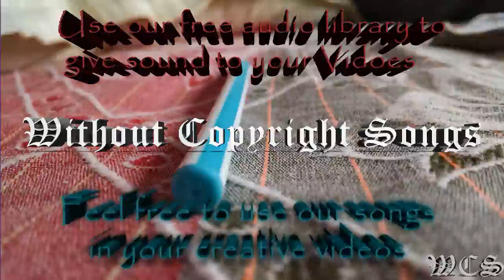Sex Whales & Phantom Sage One Day WCS Release